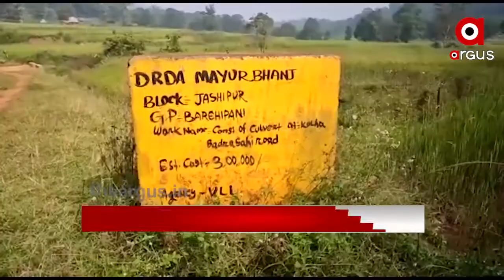31,07 ,202011 AM Headline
31,07 ,202011 AM HeadlineWatch all the current, latest and breaking news only on "TheArgus.in" LIVE TV. The one-stop destination for LIVE news on politics, entertainment, sports, gadgets, and business.